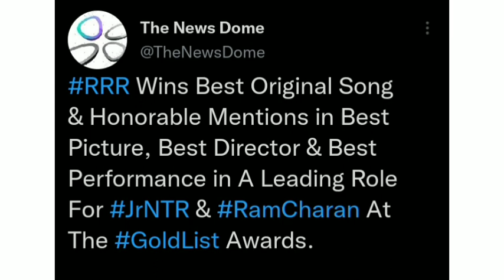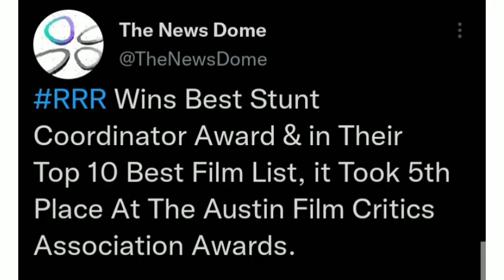RRR Wins Golden Globes Award, MCFCA, NAFCA, Gold List & More Awards RRR Movie Award | Naatu Naatu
Part 11.5 - RRR in Bafta Longlist 2023 | Asian Film Awards | NAFCA, HFCS, GFCA Awards | RRR Movie Awards
Part 11 - RRR Won Best International Film Award At CACF Awards & More AWFJ Award | OFCC Award, RRR Movie Award
Part 10.5 - RRR is Nominated For MCFCA Award, AFCA Award, SDFCS Award, CFCA Award, AWFJ Awards | RRR Movie Award
Part 10 - RRR Won At NCFCA Award | SAOFC Award | North Carolina Film Critics Association Award RRR Movie Award
Part 9.5 - RRR Nominated For London Film Critics Circle Awards | NCFCA Award | GWNYFCA Award | RRR Movie Award
Part 9 - RRR Wins International Film Award | NTFCA Awards | BFCC Awards | RRR Best Foreign Language Film
Part 8 - RRR Oscars Shortlist | RRR Selected For 2023 Oscars Shortlist | Naatu Naatu Oscar Shortlist | Oscars
Part 7 - RRR Wins Indiana Film Journalists Association Awards | StLFCA Awards OAFFC Awards | RRR Movie Awards
Part 6 - RRR Wins Philadelphia Film Critics Circle Awards, PCC | SEFCA | UFCA Awards | RRR Movie Awards
Part 7.5 - RRR HCA Film Awards Nominations, 2023 HCA Film Awards Nominations RRR Movie HCA Film Awards 2023
Part 6.5 - RRR Nominated For 5 Critics Choice Awards, 2023 Critics Choice Awards Nominations RRR Critics Choice
Part 5.5 - RRR Nominated For Golden Globes | RRR 2023 Golden Globes Nominations Golden Globes 2023 Nominations
Part 5 - RRR Wins At Los Angeles Film Critics Association Awards, Boston Society of Film Critics Award & More
Part 1 - RRR Wins Sunset Circle Award For Best International Film & More | RRR Oscars, Oscar RRR SS Rajamouli.
Part 2 - SS Rajamouli Wins Best Director Award At NYFCC Awards & More RRR New York Film Critics Circle Awards
Part 3 - RRR Movie Wins Best International Film Award At AFCC Awards | RRR Atlanta Film Critics Circle Awards

 RRR Oscar Award | RRR Oscars | Oscars RRR | SS Rajamouli Oscars.  RRR Oscars Shortlist | RRR 2023 Oscars Shortlist | Naatu Naatu Oscar |  RRR Movie Award |  RRR Won Best International Film Award